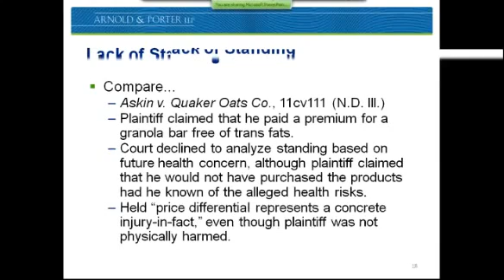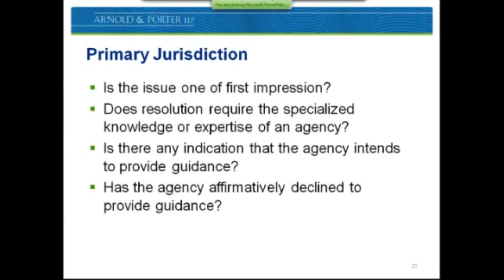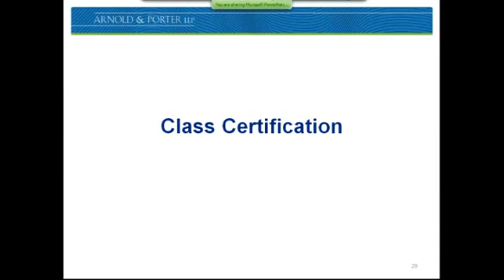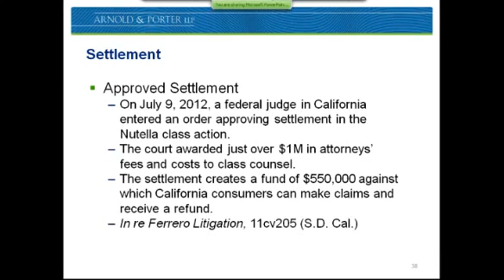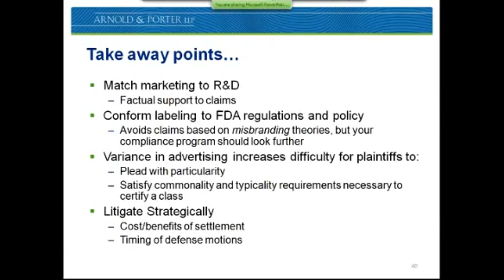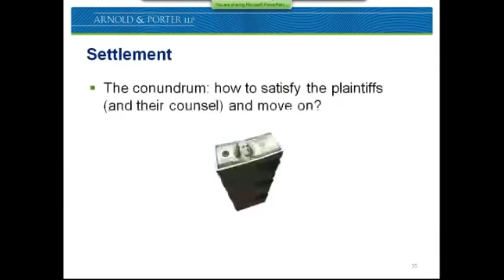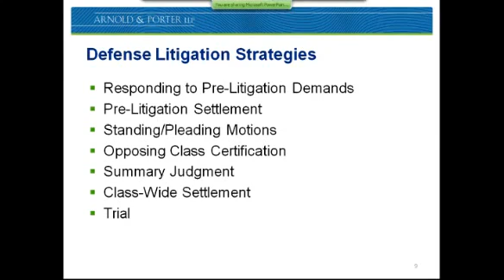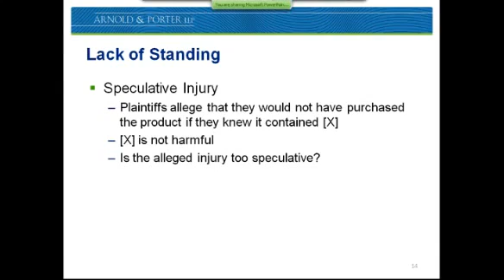Latest Trends in Food Labeling vesves Advertising Class Actions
This webinar video discusses trends in food marketing and advertising consumer class action litigation. Using recently filed complaints, the presenters will identify labeling that is under.

Why are food-oriented class actions on the rise and what impact will they have?

tin Hahn, a Partner in the law firm of Hogan Lovells US LLP, continues our examination of class action lawsuits filed against food and beverage companies alleged to have misled consumers.